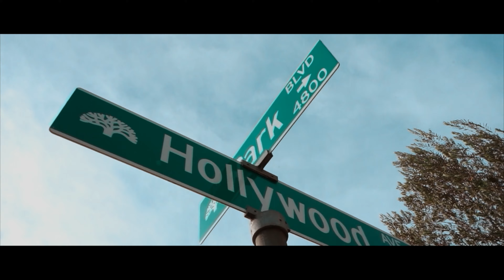Charles & Naho [Wedding] JMA Production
Charles & Naho [Wedding] JMA Production  San Francisco
Jma production®2019